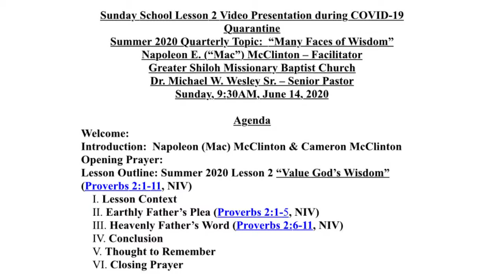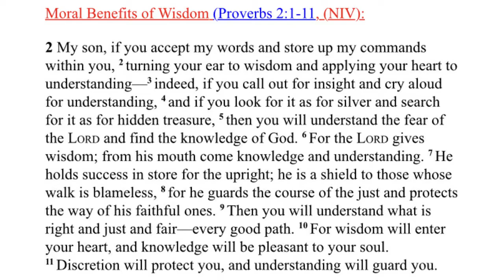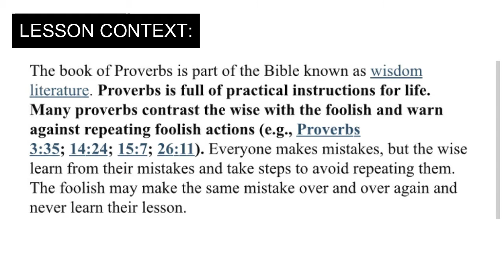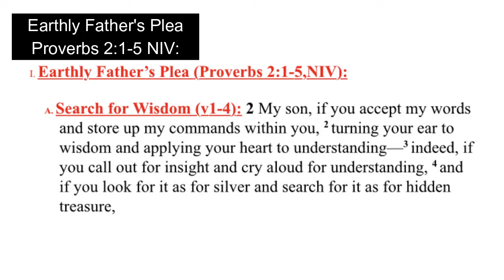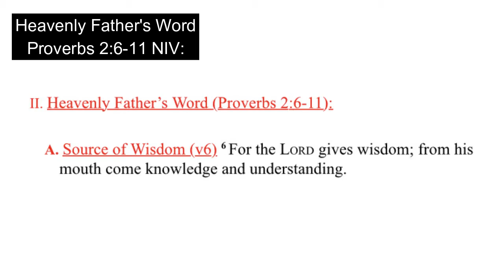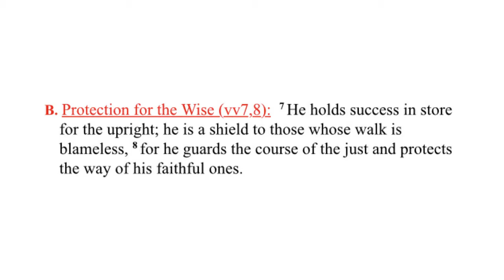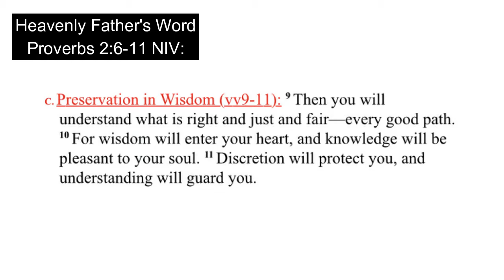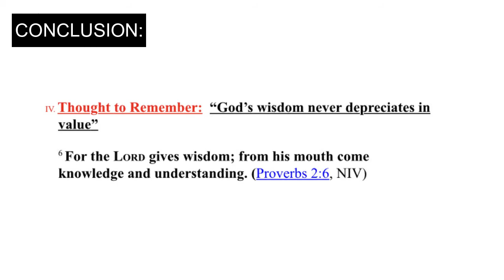Sunday School Lesson Review for June 14, 2020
Subject: "Value God's Wisdom"
Scripture: Proverbs 2:1-11
Facilitator: Deacon Napoleon McClinton